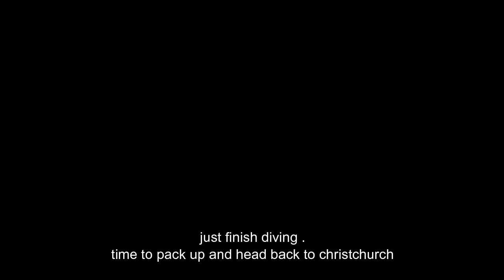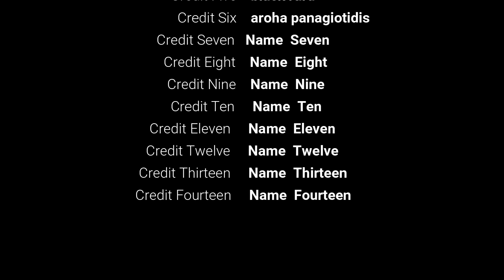kaikoura diving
love this place one of the best diving place